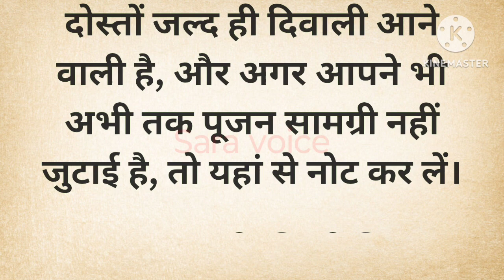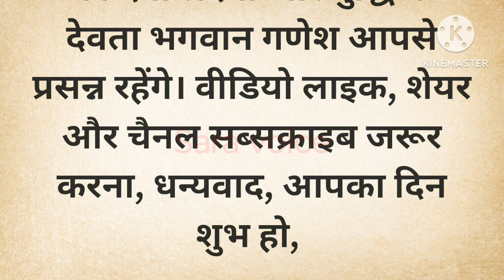दिवाली पर लक्ष्मी पूजा के लिए सम्पूर्ण पूजन सामग्री | वास्तु दोष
दिवाली पर लक्ष्मी पूजा के लिए जरूरी हैं ये चीजें, नोट कर लें संपूर्ण पूजन सामग्री

Your quaries -
दिवाली पर लक्ष्मी पूजा कैसे करें
दिवाली पर लक्ष्मी पूजन
दिवाली पूजा विधि
लक्ष्मी पूजन सामग्री लिस्ट
दिवाली पूजा सामग्री लिस्ट
दिवाली पूजा सामग्री
दिवाली लक्ष्मी पूजा विधि
दीपावली पर लक्ष्मी पूजन कैसे करें
दीवाली पूजन सामग्री
दीवाली पूजा की सामग्री
दिवाली के दिन माँ लक्ष्मी और गणेश जी की पूजा का क्या है महत्व
दिवाली पर मां लक्ष्मी को क्या भोग चढ़ाऐं
महालक्ष्मी पूजन में ये 12 चीजें अर्पित करने से बरसेगा धन
दिवाली पर कैसे सजाऐं पूजा की थाली
दीवाली पूजा विधि
दिवाली पर क्या करें क्या नहीं
दिवाली पड़वा में क्या करें क्या नहीं
दिवाली पूजा के समय क्या करें क्या नहीं
दिवाली पर क्या करें
देव दिवाली के दिन क्या करें क्या नहीं
दिवाली पर क्या खाना चाहिए क्या नहीं
दिवाली में क्या करना चाहिए क्या नहीं
दिवाली के दिन क्या करना चाहिए क्या नहीं
दिवाली पर क्या ना खाएं
देव दिवाली के दिन क्या करना चाहिए क्या नहीं
दिवाली पर क्या बनाएं
दिवाली पर क्या गिफ्ट दे
दिवाली के अगले दिन क्या करें
दिवाली
Diwali special
दिवाली2023
वास्तु दोष
वास्तु शास्त्र
वास्तु टिप्स